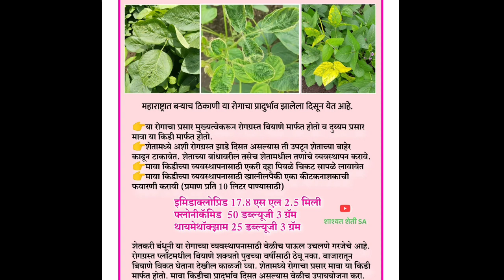सोयाबीन पिकावर पिवळा मोझाक रोग पडलाय? या करा उपाययोजना..!